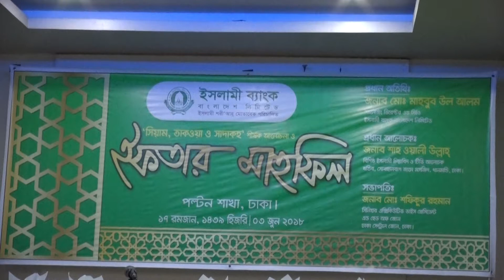Iftar Mahfil 2018 Islami Bank Ltd. Paltan branch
Talker - Shah Wali Ullah